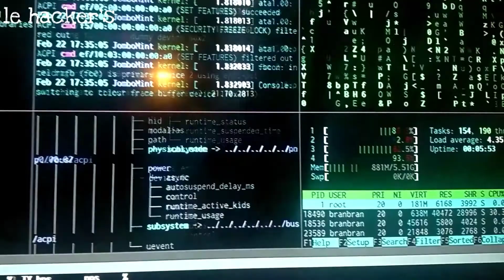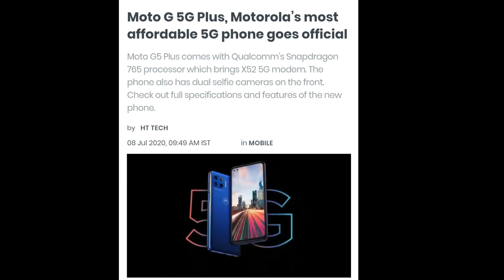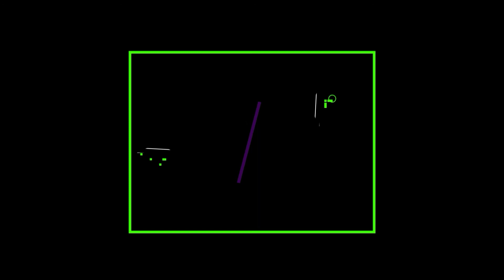reddit privacy | Jio meet security | tiktok alternate review| huawei P40 update | Moto G 5G Avid-A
reddit privacy | Jio meet security | tiktok alternate review| huawei P40 update | Moto G 5G

0. After Tiktok and linkedin, Reddit caught snooping on iOS clipboard

1. Jio meet unveils additional security features to prevent hacking.
2. TikTok alternatives - reviews of the top three short videos apps on Google Play Store.
3. Battery life improvementand camera optimization rollling out for huawei p40 series.
4. Moto G 5G Plus, Motorola's most affordable 5G Phone goes official.

Avid-A
AVID-A